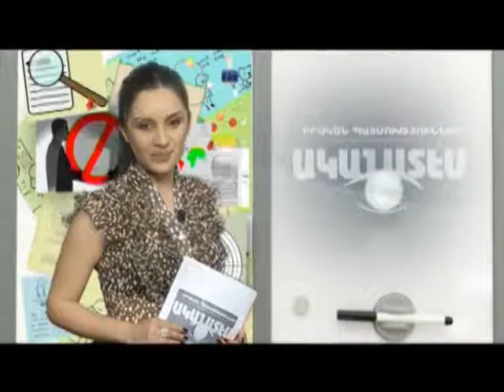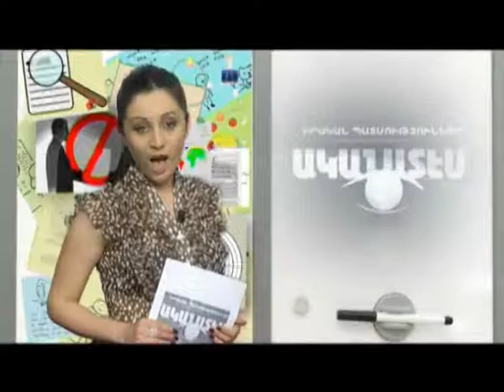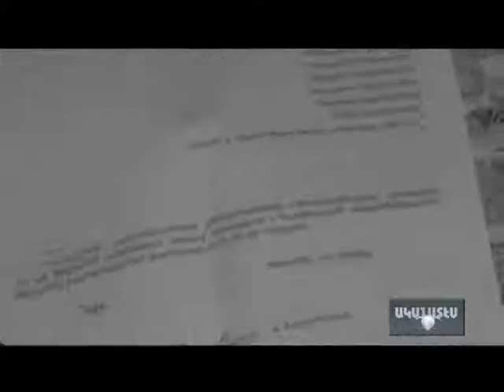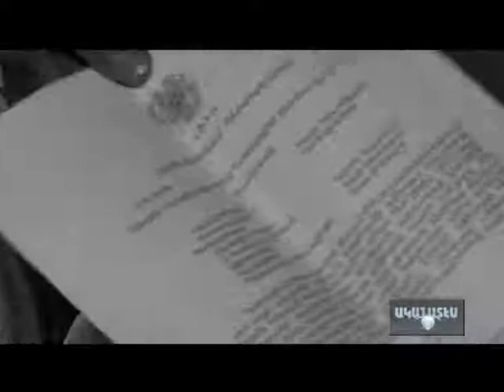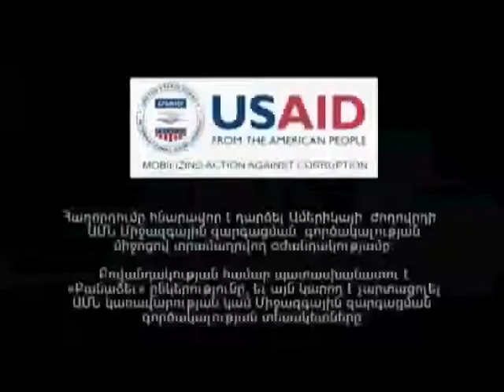Փակ դռան առջև - 1 : ԱԿԱՆԱՏԵՍ